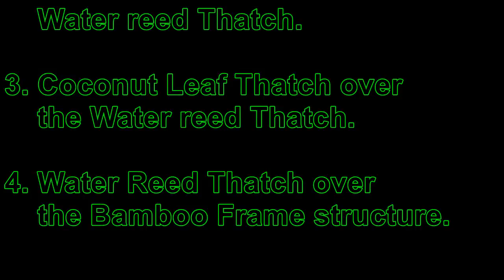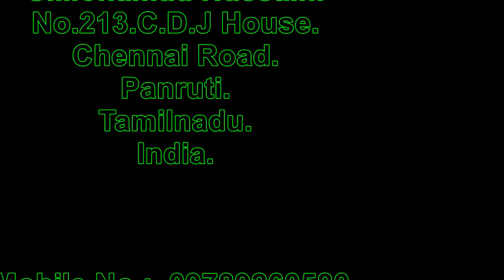Thatch Roof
The M R F Brick works Group of Companies is a Leader in the Construction and installation of Exclusive.
1. Wooden Roof Framework Structure.
2. Bali Thatch Method over the Water reed Thatch.
3. Coconut Leaf Thatch over the Water reed Thatch.
4. Water Reed Thatch over the Bamboo Frame structure.

Kindly find in attached Bali Thatch over the Water reed Thatch,Inner View and Outer View.

M R F Thatch Builders.
(M R F Brick Works ).
S.Mohamad Hussain.
No.213.C.D.J House.
Chennai Road.
Panruti.
Tamilnadu.
India.